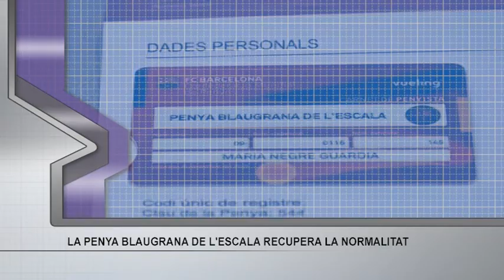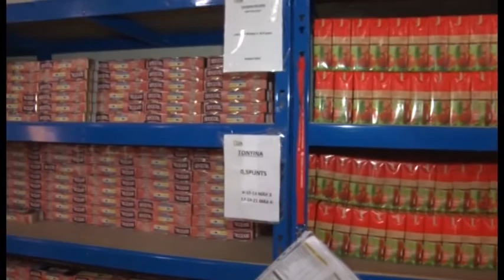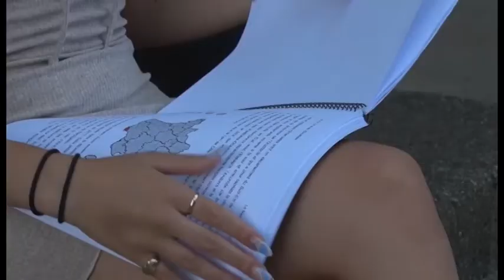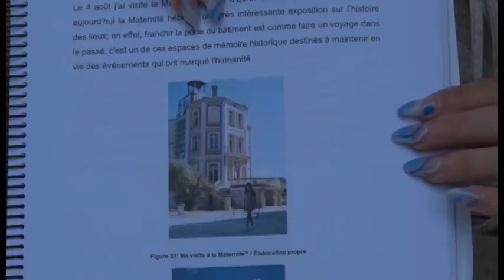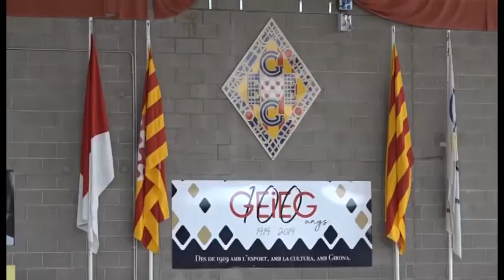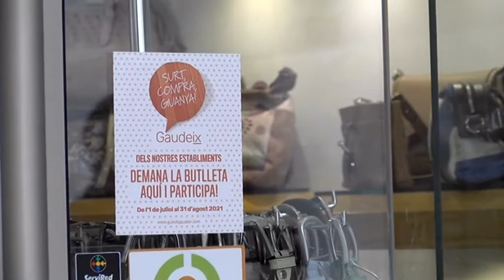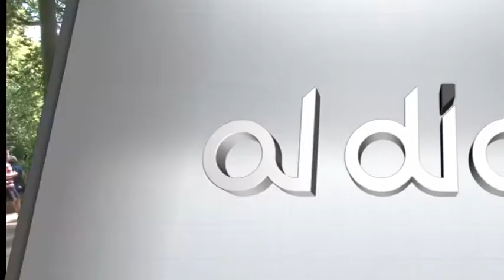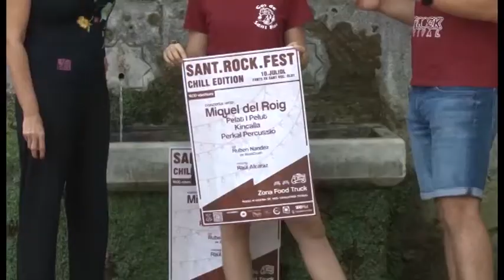Al Dia comarques gironines 30/06/2021